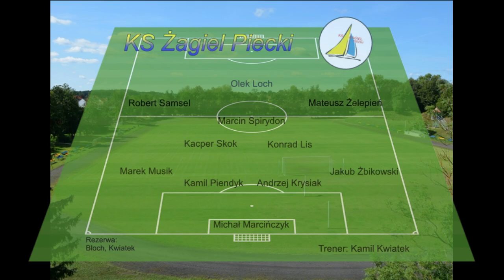Skrót: Żagiel Piecki 1:0 MKS Jeziorany (20.11.2021 r.)